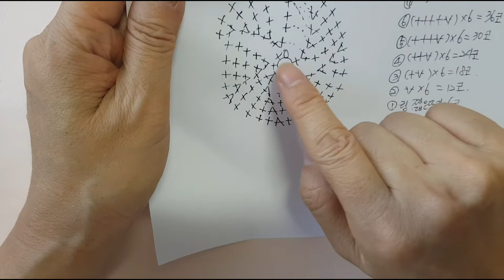제3강 1교시 물병파우치 중학교 동아리 수업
코바늘 물병파우치